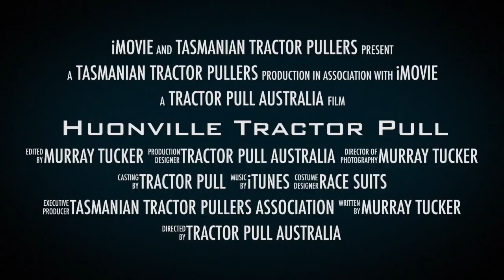Huonville Tractor Pull Tasmania Australia.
Huonville Tractor Pull Tasmania 23rd & 24th of November 2019.
This is a new Venture for the Tasmanian Tractor Pullers Association. Motorsport fans of Hobart, get behind the pull that is coming your way. The Mainlanders are on their way to do battle with Tassie's best. There will be action aplenty, Make sure you don't miss this event while its on home soil.